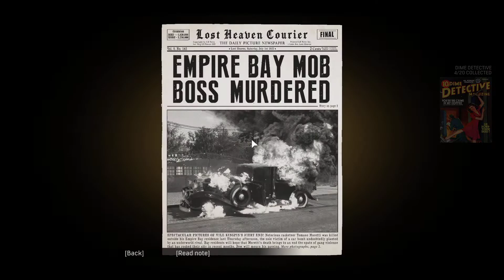Mafia Definitiv Edition ep 9 Cu francezu la furat